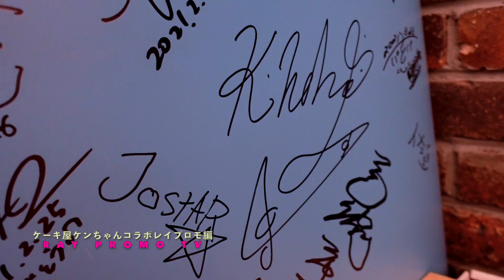後編ケーキ屋ケンちゃんコラボレイプロモ編